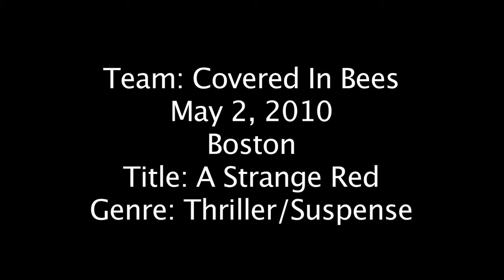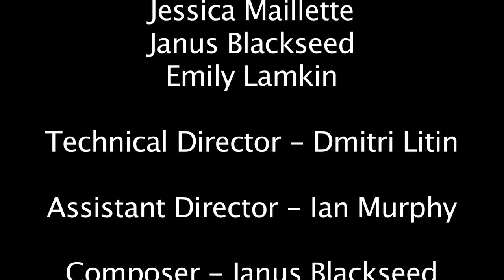A Strange Red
Made with love and insomnia for the 48 Hour Film Festival, 2010.  A Covered In Bees production.  Genre: thriller / suspense.